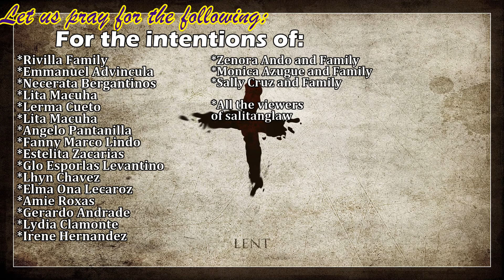Salitanglaw Oblatos March 21, 2018 Wednesday 5th Week of Lent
with Rev. Fr. Wilfredo De Mesa, OSJ

"Ang pagsunod kay Hesus, ang pananatili sa Kanyang Salita, ay bumubukal sa ating malayang pagmamahal sa Kanya."